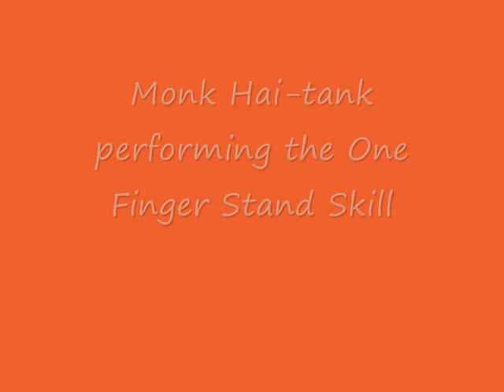One Finger Stand Shaolin skill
Prepare to be amazed as you witness the incredible skill of the venerable monk Hai-tank, who demonstrates the awe-inspiring Shaolin technique known as the 'One Finger Stand.' In this extraordinary display of physical and mental discipline, the old monk showcases the profound mastery of his art. Explore the deep-rooted wisdom and spiritual essence of Shaolin Kung Fu in this remarkable performance...
Some people can perform the "Two Fingers Stand" (the same technique but with two fingers), but he was one of the few people that could perform the first one throughout history.